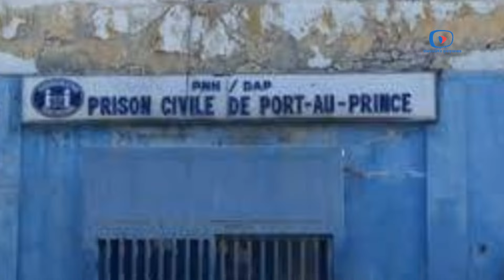Gang yo koule anpil bweson yèswa aprè yo ta fin libere perey ki te trouve yo penitansye a